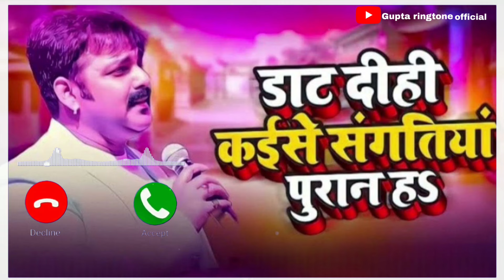Dat Dihi kaise sanghatiya puran h...pawan singh ka new treding mobile ringtone..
gupta ringtone official